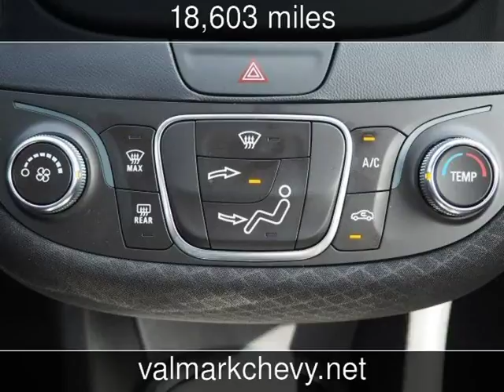2017 Chevrolet Malibu LT Used Cars - New Braunfels,Texas - 2017-11-23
See more details about this used car This 2017 Chevrolet Malibu LT with 18,603 miles is for sale at ValMark Chevrolet.